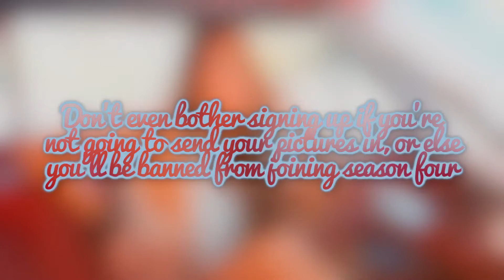Blizzard Picture Contest - Season 3 Signups! {CLOSED}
Judges:
- Christian | Christian15Always | Angelina Jolie
- Nuria | GirlLovely84 | Jennifer Lawrence
- Jasmin | infiniteperez | Kourtney Kardashian

Contestants:
1) Ailina | Ailina Ann Bennett | Candice Michelle
2) Alex-Ann | Alex-Ann_ TheWinterPrincess | Michelle McCool
3) Amber | Sparkleamberlovespunk | Brie Bella
4) Beth | ashleyxrandyxforever | Alicia Fox
5) Brie | ShatteredHearts X | Layla
6) Chelsea | TotalMizMad xo | Eve Torres
7) Christine | Sapphire Cobalt | Ashley Massaro
8) CJay | xCJStarMVs | Cameron
9) Daysha | xNicole Garciax | Taryn Terrell
10) Destiney | PaigeMode 33 | Paige
11) Isa | IberianDiva | Brooke Tessmacher
12) Jason | FruityCutiePie | Melina
13) Jerry | jerry springs | Rosa Mendes
14) Kayla | xxKaylaZiggler Productionsxx | AJ Lee
15) Marisol | mary maria | Maryse Ouellet
16) Nathan | SashaBanks x | Velvet Sky
17) Nicole | KrazyChick x | Natalya
18) Sarah | WWEDivaDevils | Kelly Kelly
19) Sarah | sarah johnson | Eva Marie
20) Valerie | CrazyAdorableChick 152 | Nikki Bella
21) Yazmin | DawnFaceJJ XcX | Victoria